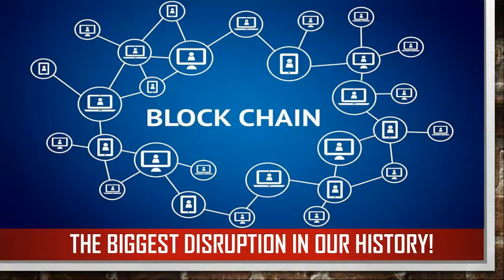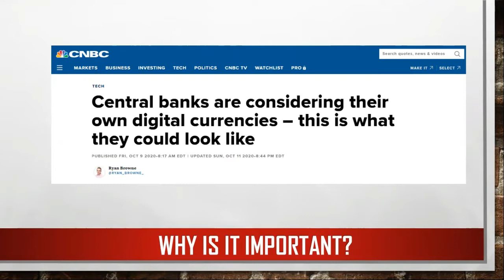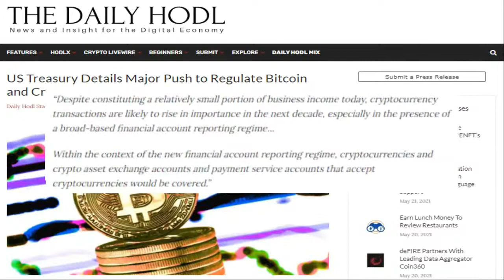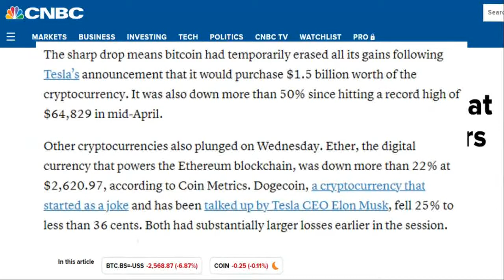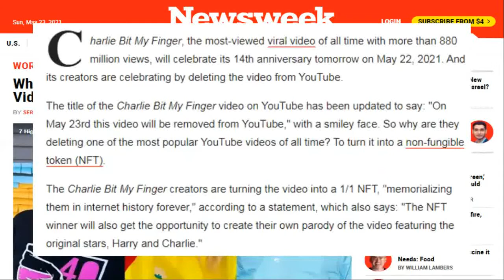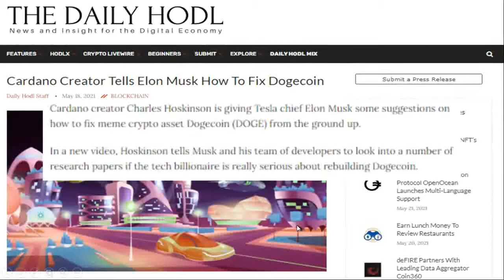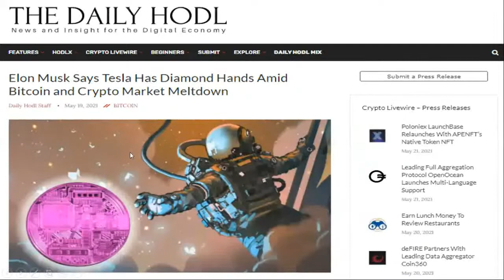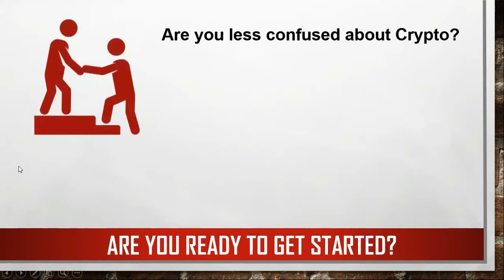BeeFree with LCN Sunday Webinar - BLOODBATH SHAKES WHALE NEWBIES!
The Bitcoin Revolution is here. Are you in or out?  Join our FREE webinar to discover how to SUCCESSFULLY navigate the WORLD OF CRYPTOCURRENCY without the Fear of losing it all or missing out…

WHEN: SUNDAYS

TIME: 6PM BST